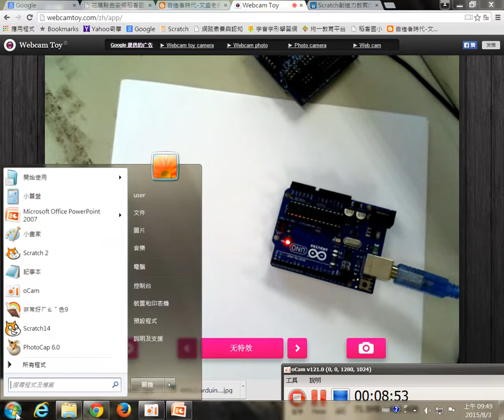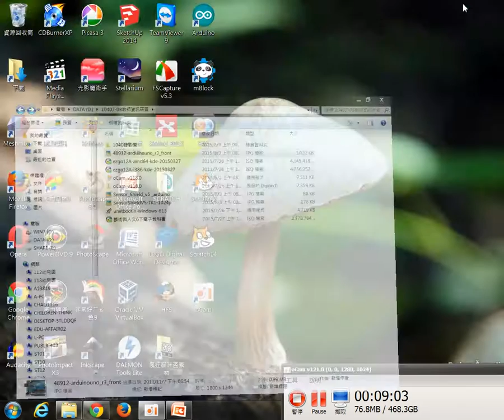1040803-02arduino簡介與S4A連接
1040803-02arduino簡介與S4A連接